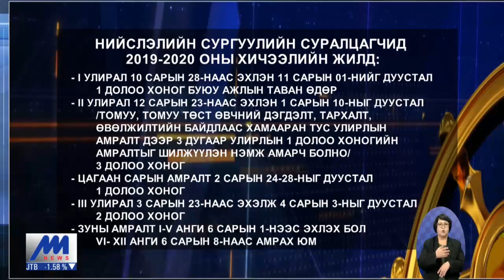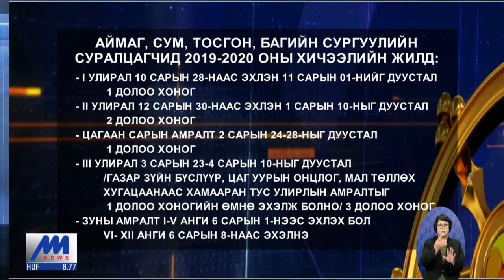Сурагчдын нэгдүгээр улирлын амралт аравдугаар сарын 28-нд эхэлнэ /2019.10.07/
Сурагчдын нэгдүгээр улирлын амралт 10 дугаар сарын 28-нд эхэлнэ. БСШУС-ын сайдын тушаалын дагуу нийслэлийн болон орон нутгийн сурагчид нэгдүгээр улиралд 8 долоо хоног хичээллэснээр 10 дугаар сарын 28-наас долоо хоног амарна.